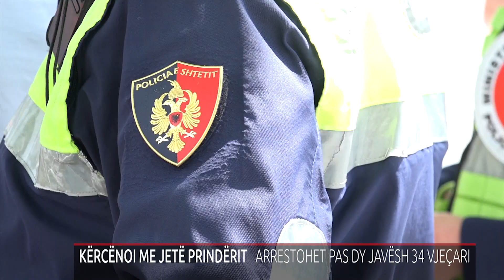KËRCËNOI ME JETË PRINDËRIT